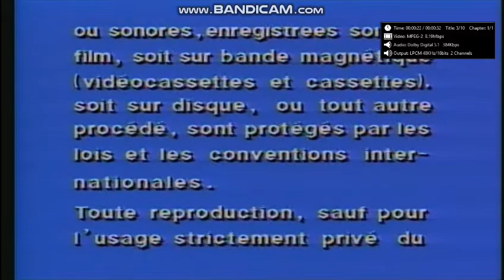Closing To Training Day 2002 DVD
Here's The Closing To Training Day 2002 DVD
1 Warner Bros Pictures Closing Logo
2 FBI Warning Screen
3 Canadian Warning/Attention Screens